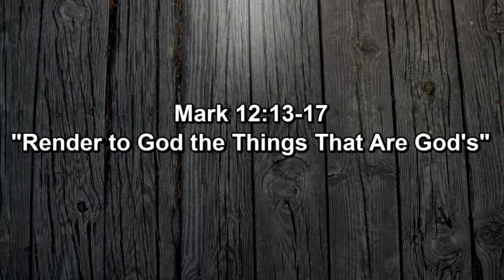"Render to God the Things That Are God's"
Speaker: Pastor Saeyoung Park